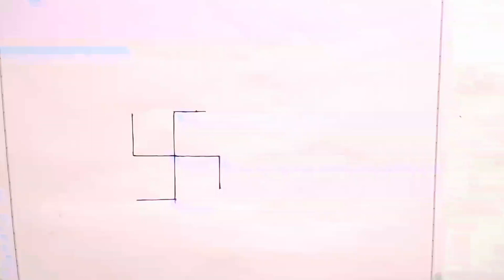//आप लोग भी बनाएं ओम से कृष्ण भगवान की पेंटिंग🎊//जय श्री कृष्णा//🙏🏻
krishn bhagwan ki painting kaise banaye
krishna ji ka photo
krishn bhagwan ke painting
how to make Krishna drawing painting